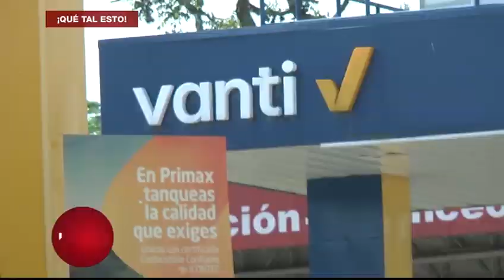Niños intoxicados en colegio de La Mesa (Cund.) por gases tóxicos